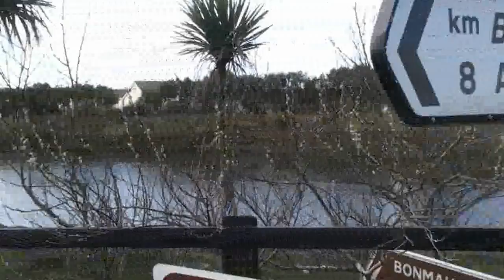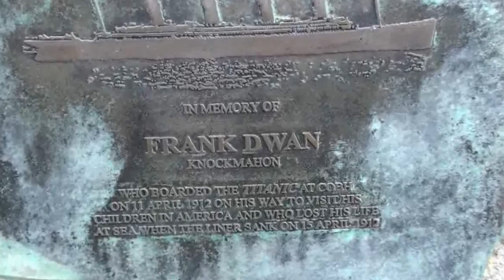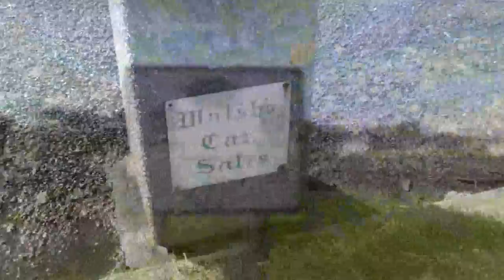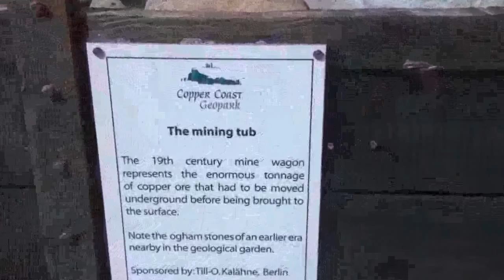Bunmahon on the copper coast of Ireland Tuesday 10th April 2012 part 1.